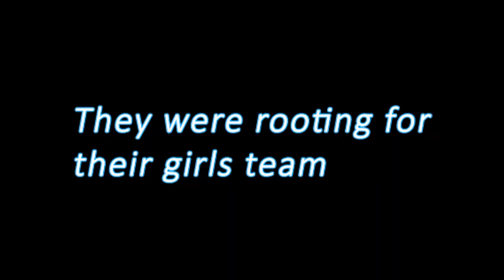Bell Jeff Invitational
Bell Jeff was rough...

We run for Palisades Charter High School and we're hoping to spread some of our cross country training/races on Youtube. If you're a fan of theathletespecial, zach level, Rooseyproject etc. you're in the right spot.